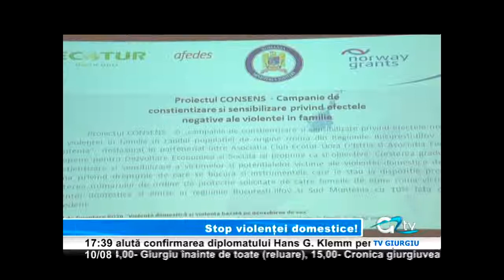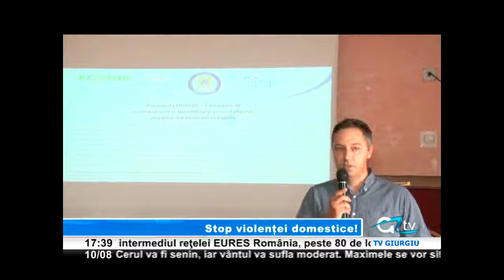10 AUGUST CONVIETUIRI